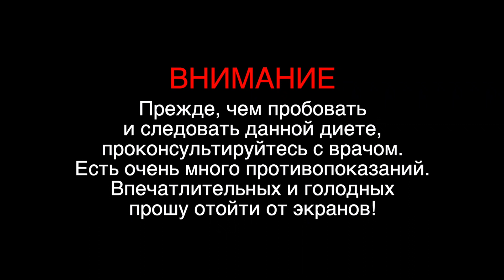3 РЕЦЕПТА для КЕТО ДИЕТЫ, для тех кто ЛЮБИТ по ЖИРНЕЕ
В мире существует огромное количество диет. В последнее время становится очень популярной Кето диета.
Основная задача Кето диеты перепрограммировать обмен веществ так, чтобы организм извлекал энергию не из глюкозы, а из жиров, и не только тех, которые поступают с пищей. Соответственно в рационе практически нет углеводов, и все продукты содержат максимальное количество жира. Мне стало интересно, и решила приготовить несколько блюд по Кето диете.

Кето-Бургер
Фарш говяжий 160 г
Сыр чеддер 30 г
Авокадо 40 г
Салат айсберг 50 г
Помидор 30 г
Оливковое масло 15 г
Сливочное масло 10 г
Перец
Паприка
Копченая паприка
Сушеный чеснок
Соль
На 100 г 211 кКал 14,3/16,9/2,1
Весь бургер 591 кКал 40/47/6

Рулет из скумбрии
Скумбрия 340 г
Креветки очищенные 60 г
Оливки б/к 30 г
Перец красный сладкий 50 г
Сыр 60 г
Перец белый молотый
Соль
На 100 г 233,5 кКал 20,8/16,3/0,8

180 гр 40-50 мин

Куриная грудка в сливочном соусе
Филе куриной грудки 190 г
Сливки 20% 250 г
Перец Чили зелёный 30 г
Сыр чеддер 40 г
Пармезан 15 г
Брокколи замороженная 130 г
Сушеный чеснок
Тмин
Соль
На 100 г 174 кКал 12,6/12,4/16
Вся порция 970 кКал. 79/69/16

180 градусов 35 мин, брокколи и пармезан ещё 10-15 мин